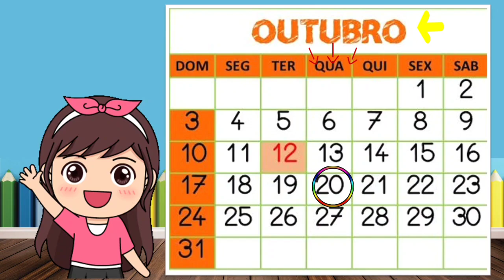calendário virtual 20/10 quarta-feira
calendário virtual